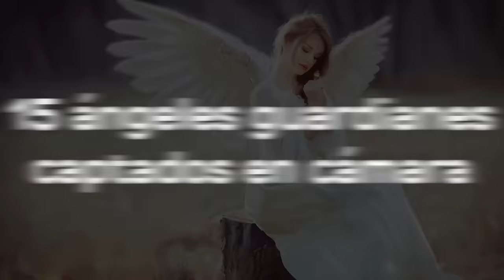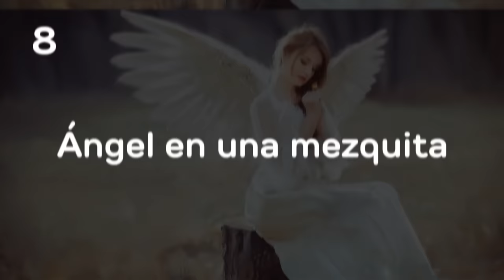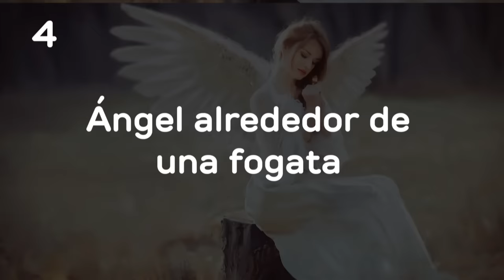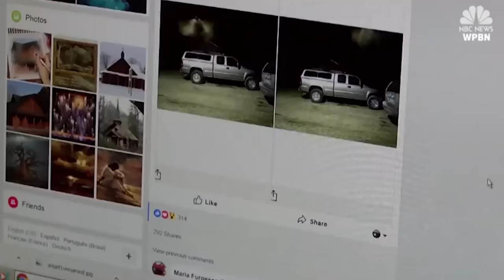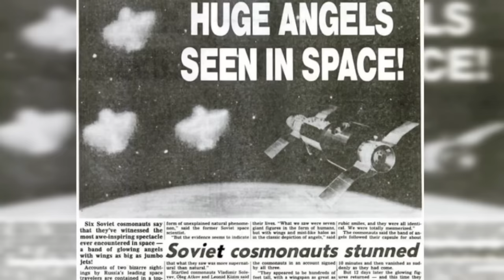15 Ángeles Guardianes Captados En Cámara